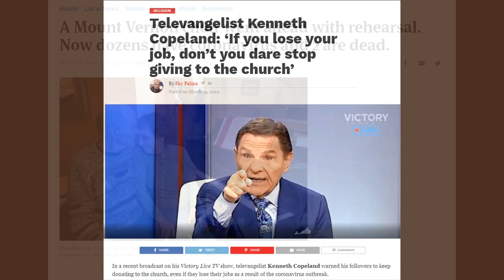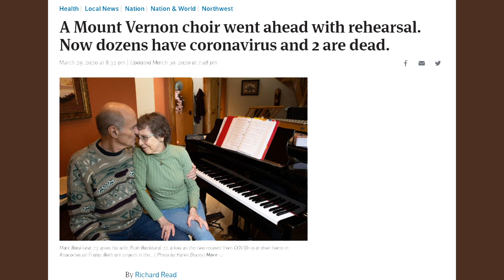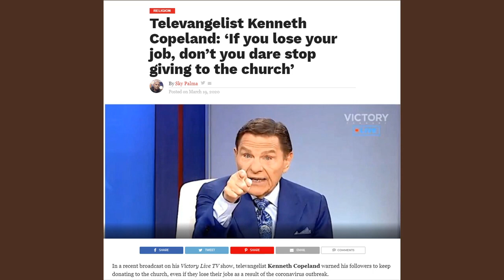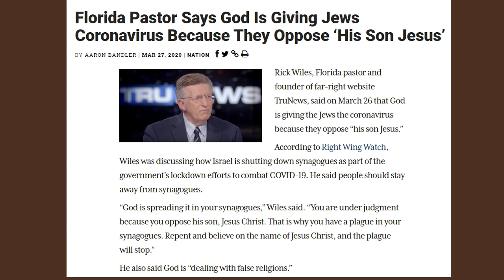Gezuzz $ave$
A couple of weeks back I predicted it. You know… the people who will say that “Geezuzzz will protect us from the Corona” types who would continue to flaunt Social Distancing and whatever other rules came into effect. I don’t make any comment on their belief. But I am appalled by their behavior.

And I am pretty sure that the Deity that I worship isn’t the same one that they worship.

I was pretty angry about the whole thing. From Mt. Vernon, WA where two people are dead, to Tampa, FL, where a Pastor was arrested, to the vilest anti-Semitic words spewing forth from a so-called “pastor,” I was, not to understate this, seriously pissed off. And I was fully prepared to tell you that I was pissed off.

Then I went for a drive…